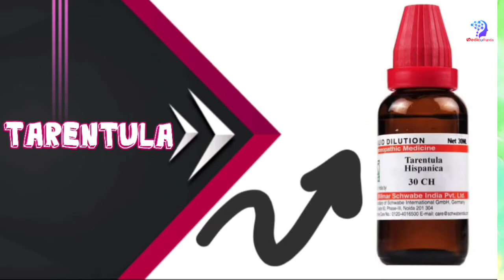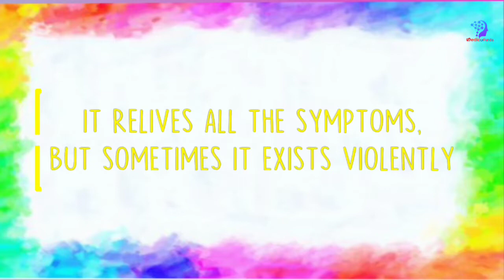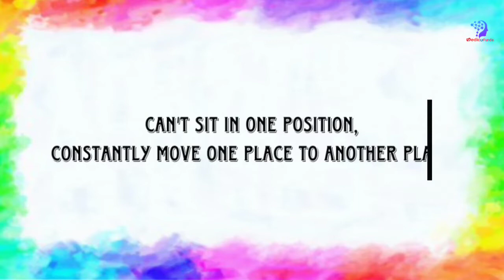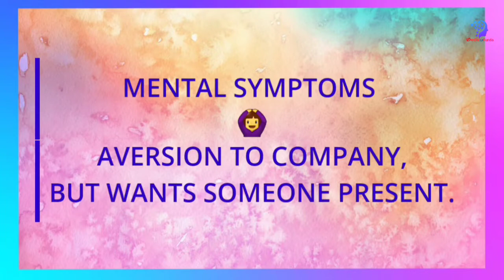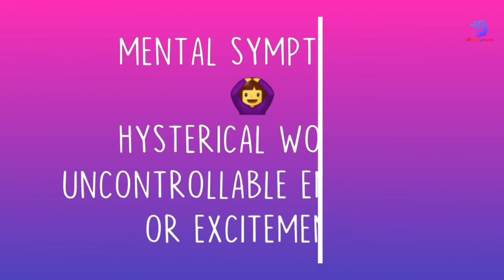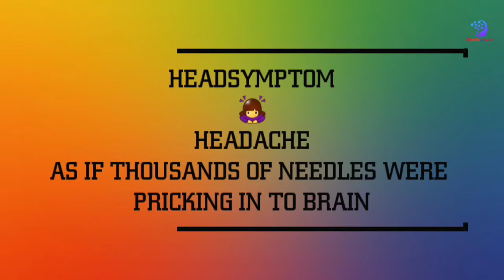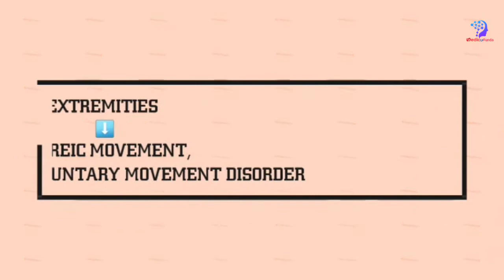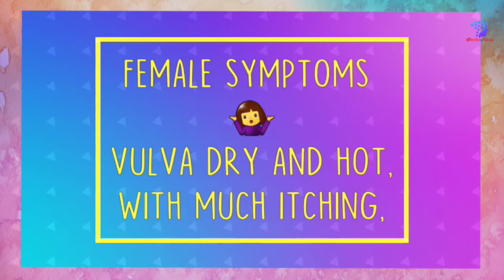Tarentula Hispanica Homeopathic Medicine Explain? Tarentula Hispana 30, Tarentula Hispanica 200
Tarentula Hispanica - A Cunning, Manipulative, Malicious Side of It

Tarentula Hispanica Common Names: Tarentula, Spanish spider, wolf spider, hunting spider.

Tarentula is a remedy for an overstimulated nervous system, constant motion, and rapid movements. Intense inner restlessness is only relieved by exertion. Children needing this remedy are often labelled hyperactive while adults will be highly industrious or compulsive workers. They enjoy loud, rhythmic music, and will enthusiastically dance to it – sometimes to the point of wildness.

A high thirst for cold water and a desire for spicy foods is common. Open air improves symptoms. Children, and sometimes adults, may eat sand.

Mental-Emotional Symptoms
Hurried and rapid movements.
Slyness, cunning.
Sudden, violent, or destructive behavior – breaks or tears things.
Types of passionate mania and rages.
Dislike of, or aggravation from, strong, bright colours.
Limbs
Restless and fidgety.
Restless legs.
Twitching and jerking.
Gastrointestinal Constipation with restlessness, anxiety, or rubbing of head against pillow.
Genitals and Libido Sensitive.
Hypersexual or promiscuous behavior.
Sleep Restless – tossing, turning, twitching or jerking.
Thanks & Regards🩺
@Medico Funda

📍Do Visit Our Facebook Page If You Wish To Keep Updated..